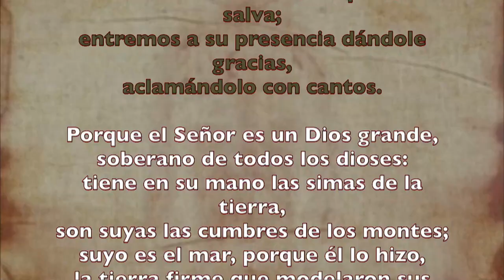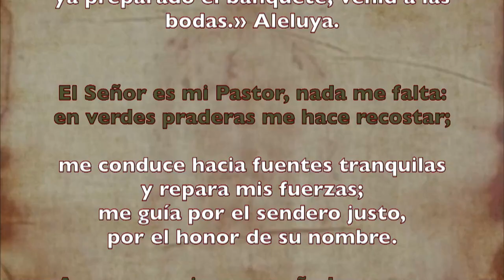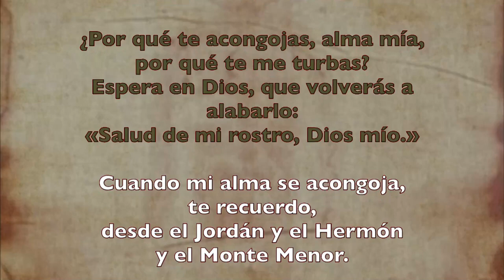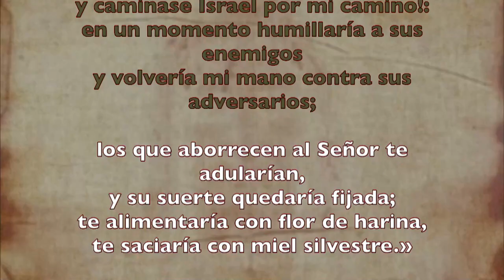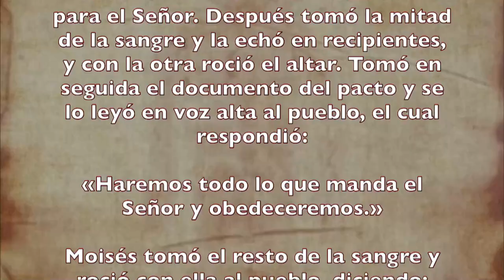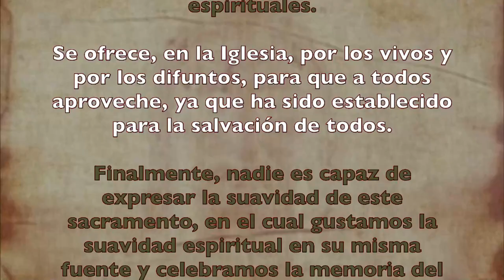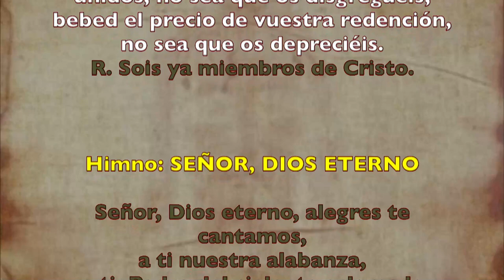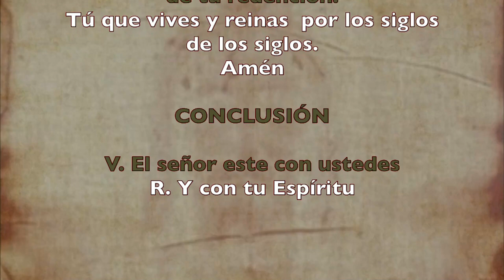Alimento Espiritual (Oficio de lectura) JUEVES 11 DE JUNIO 2020 | Padre Sam | Producción Crisol